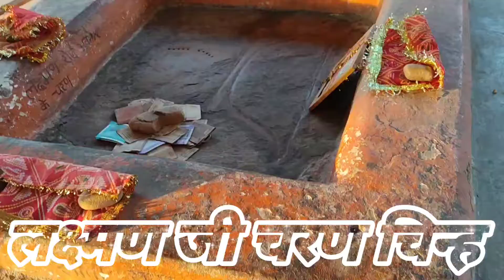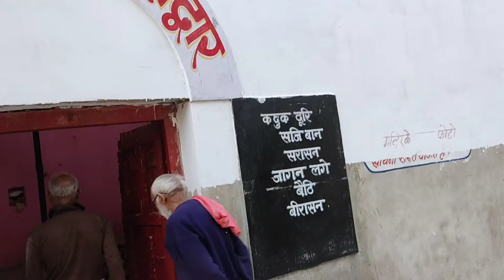लक्ष्मण पहाड़ी चित्रकूट, रोपवे से यात्रा||धार्मिक 🙏🙏🙏🙏